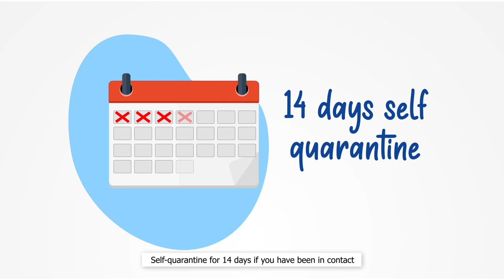How to break the chains of transmission.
No matter where you live or who you are, each of us can help to break the chains of COVID-19 transmission. Watch the video to find out how to protect yourself and others.